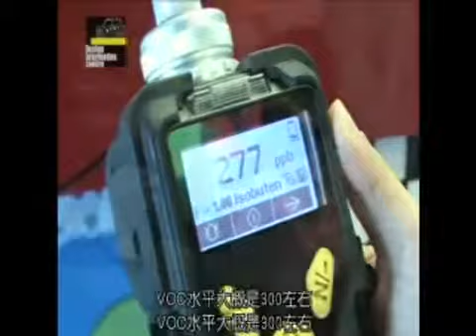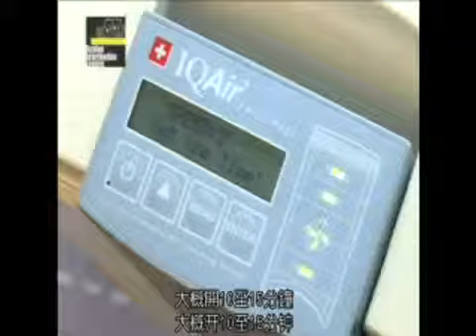【裝修設計參考百科：清除 VOC】室內設計 裝修 傢俬 家居 商業設計 寫字樓 店舖 by DIC 設計情報中心 Design Information Centre